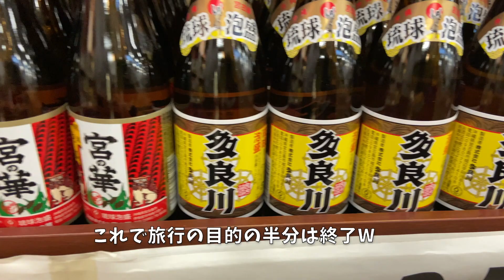「初めての宮古島！」1日目 〜普通のサラリーマンの慰安旅行動画〜 2019年10月 "The first Miyakojima"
3年ぶりの慰安旅行で「宮古島･那覇」へ行って参りました。
12年前にも沖縄本島へ慰安旅行へ行きましたが、その時は梅雨明け前で雨に降られてしまい、沖縄感ゼロ…
今回、リベンジすべく張り切って準備して行きました。
阿蘇くまもと空港より、那覇空港経由で宮古島へ。
1日目はほぼ移動のみで終わりですが、空港到着後に伊良部大橋を見学、ホテルへチェックイン。さあ、どんな旅になるんでしょうか？
※撮影機材：オリンパスOM-D EM-1、M.ZUIKO DIGITAL ED 12-40mm F2.8 PRO、GoPro 5 Session、iPhone 11、DJI Osmo Mobile3、GoProサクションカップ、自撮り棒、ミニ三脚、マンフロットBeFree One

An employee travel video of a regular office worker.  The first Miyakojima.